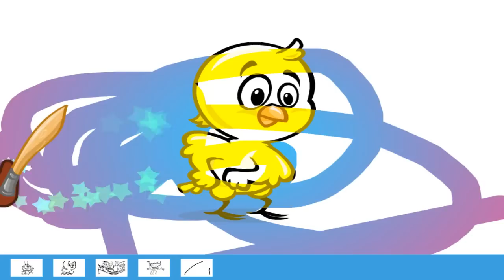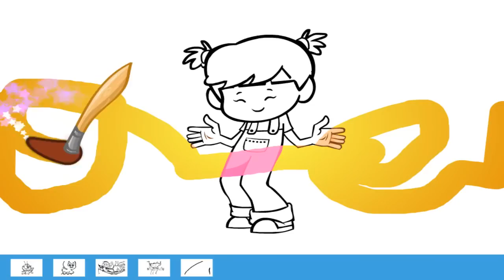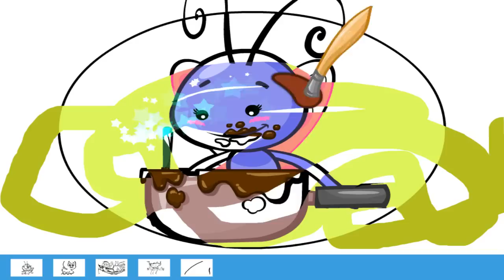Baby Game - Colorindo a Galinha Pintadinha - Juegos para niños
Princess Frozen - Inspired games in Film "Frozen Adventures chilling"
"New Frozen Movie: chilling Fever"
Princess Frozen - juegos en película inspirada "Frozen aventuras escalofriante"
"Nueva película Frozen: refrigeración Fever"

MELHORES VÍDEOS!!